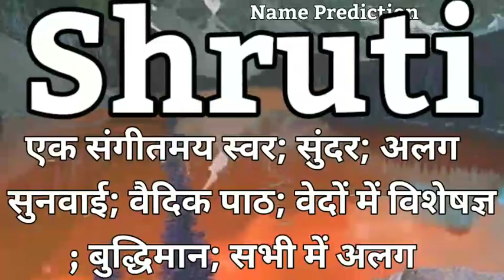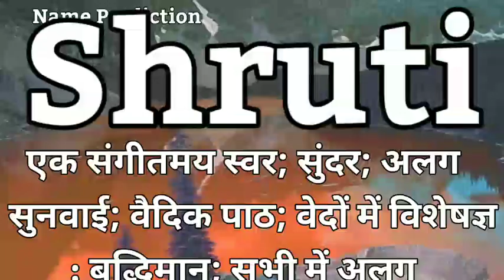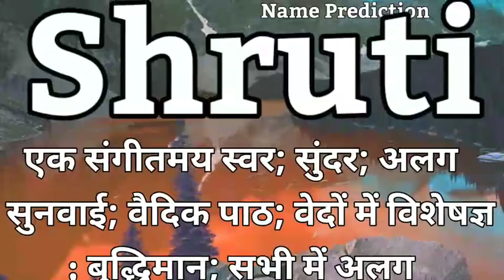Shruti Name Meaning In Hindi | Shruti Naam Ka Matlab Kya Hota Hai | Shruti Naam Ka Arth Kya Hota Hai